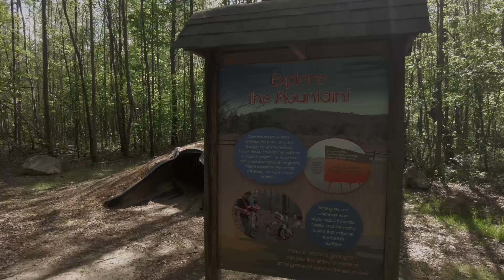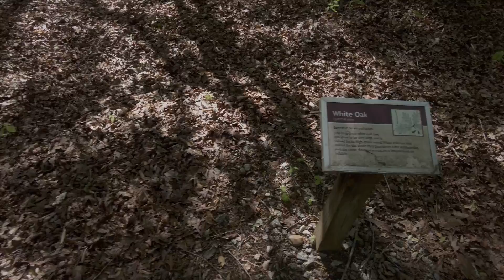Walking through National Park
Enjoy a walking tour through the lush ancient National Park and relax.